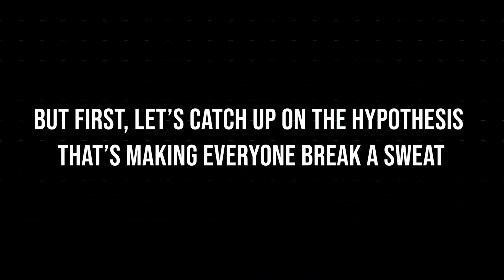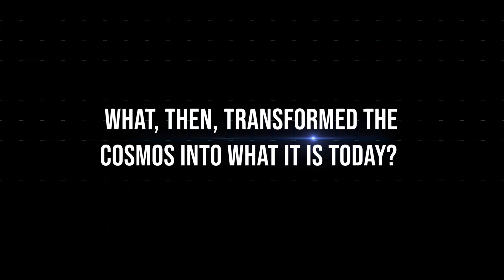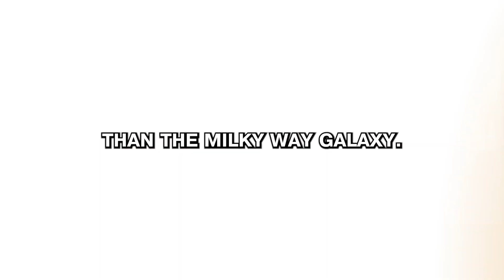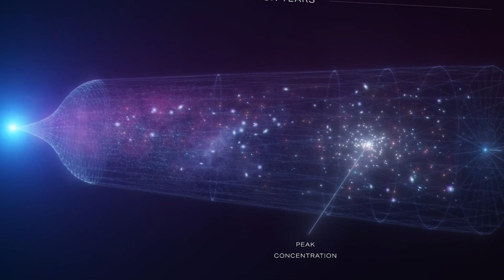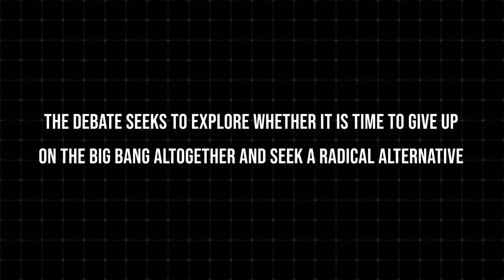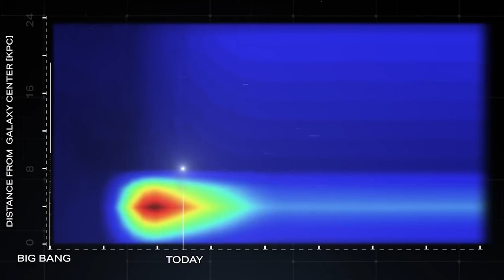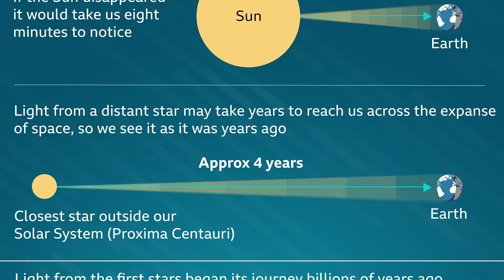Michio Kaku: James Webb Telescope VS Big Bang Theory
It appears that whatever we’ve been taught until now, is not true.
As joyous as we are about the JWST, it’s also completely reshaping our understanding of space as we know it! From rewriting history to discovering galaxies beyond our wildest dreams, stick around for these shocking revelations.
With scientists panicking and wondering if everything we’ve believed has been a lie, we need to revisit history to get a better understanding.
The advanced James Webb Telescope is relaying pictures to Earth that show the universe in a completely new light. But first, let’s catch up on the hypothesis that’s making everyone break a sweat.
It’s time we embark on a journey back in time. This time, we’re going back to the birth of the universe.
The Big Bang hypothesis is a thrilling scientific theory. According to the widely accepted theory, the universe originated as an intensely hot and dense point more than 13.7 billion years ago.
What, then, transformed the cosmos into what it is today?

In today's video we look at Michio Kaku commenting James Webb Telescope VS Big Bang theory...Keep watching to see how Michio Kaku comments the fact that the James Webb space telescope, and more specifically James Webb new images, are supporting the terrifying discovery that big bang theory might be wrong. James Webb discovers new galaxies that are apparently incompatible with the current Big Bang Theory. Let's see why.

Subscribe for an enjoyable but scary mix of tech and space news, archeological finds, alien sightings and all top news about discoveries and prophecies coming true from all over the world.

Inspired by: Rapture Revealed, Secret Origins, FascinatingTV, Hidden Worlds, Unexplained Mysteries, The Unknown List, Unveiled, Universe Inside You,  Future Unity, Eye of Truth, Esoterica, Eternalised, Sling and Stone, Top Generality, Moosa Tv, Strange Night

Inspired by Michio Kaku Breaks Silence on The Terrifying Image By James Webb Telescope That Changes Everything
Inspired by Michio Kaku Just Announced: James Webb Telescope FINALLY PROVED Big Bang WRONG!
Inspired by Breaking Current Theories: JWST Discovers Massive Ancient Galaxies That Challenge Current Theories
Inspired by Michio Kaku - JWST Shatters Understanding of the Age of the Universe

On Mystery Soup we go through the scary mysteries (of course, dah) related to astrobiology, uaps, ancient aliens, esotericism and all those theories that seem to defeat physical sciences.